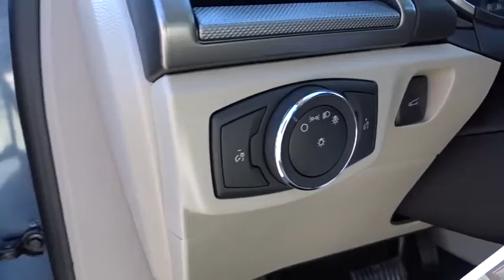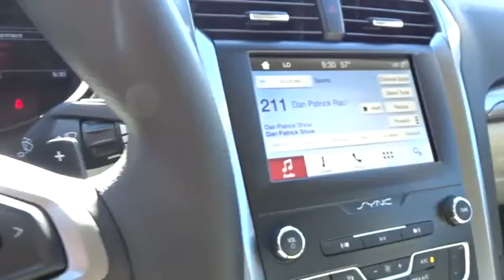2019 Ford Fusion Wilson, Rocky Mount, Goldsboro, Tarboro, Greenville, NC FU93232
Blue Metallic New 2019 Ford Fusion available in Wilson, North Carolina at Lee Ford Lincoln. Servicing the Rocky Mount, Goldsboro, Tarboro, Greenville, NC area.

4170 Raleigh Road Parkway West